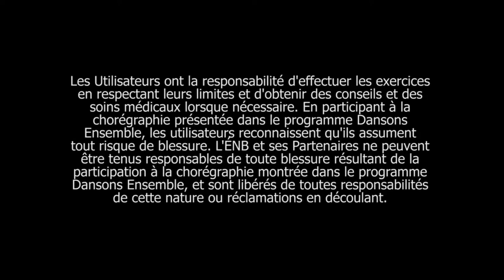Bienvenue à Journée Dansons Ensemble 2018 de l’ÉNB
Enfilez vos chaussures de danse et découvrez le pur bonheur de danser! Merci à nos partenaires de soutenir la Journée Dansons Ensemble 2018 de l’ÉNB.

Dansons Ensemble 2018 fait partie de l’initiative communautaire vedette de l’École nationale de ballet du Canada qui offre des occasions GRATUITES à tous les Canadiens et Canadiennes de tous âges et niveaux d’habileté d’être en santé, actifs et de s’investir sur le plan artistique. Programme à multiples facettes, Dansons Ensemble est destiné à ceux qui en profiteront le plus : les enfants et les jeunes mal desservis, les aînés et tous les autres Canadiens. Soutenue par toute une gamme de ressources en ligne gratuites, l’initiative élimine les entraves à la participation et améliore l’accès à des activités de danse gratuites, de qualité et culturellement inclusives.

dansonsensemble.ca